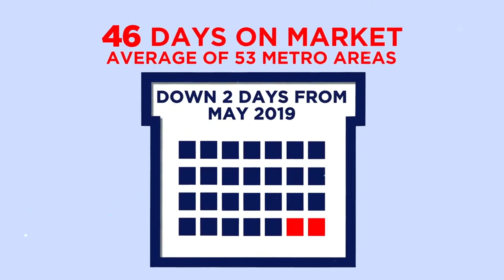Top Orlando Realtor Scott Garrison | ReMax NATIONAL Housing Report for the Entire USA | May 2020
Current NATIONAL Housing Report for the Entire USA by Top Orlando Realtor Scott Garrison of the Garrison Brothers Real Estate Team with Re/Max Town & Country Realty!  This video covers the ENTIRE UNITED STATES this month…if you are looking for Real Estate info on a specific area of Orlando like Winter Park 32792 or 32789, Winter Springs 32708, Casselberry 32707, Oviedo 32765 or 32766, Maitland, Lake Mary, Longwood, Altamonte Springs, ect …just let us know and we’ll send you monthly updates on YOUR specific area!